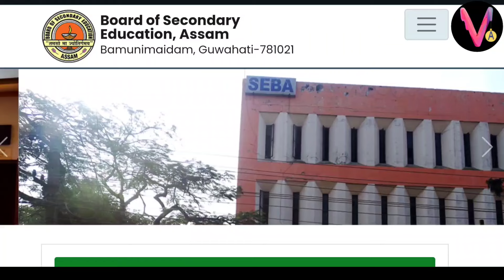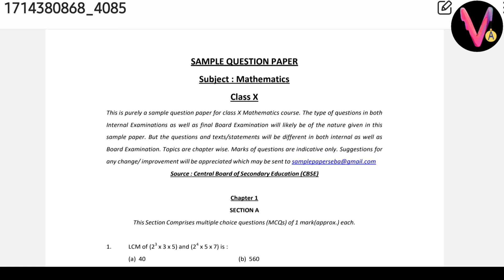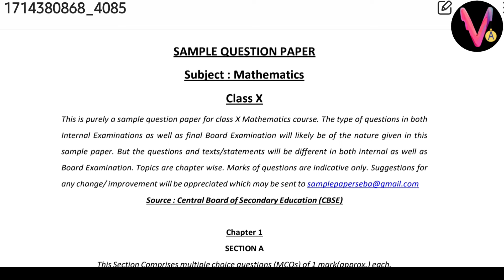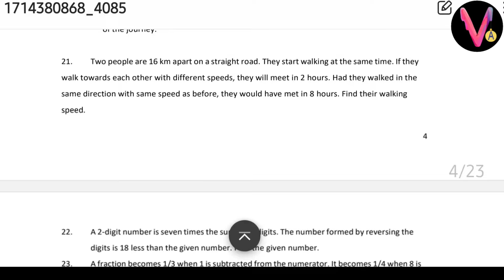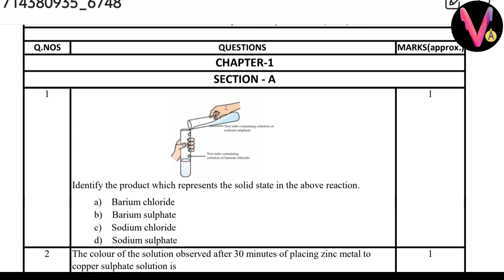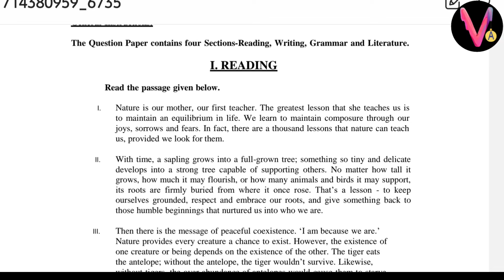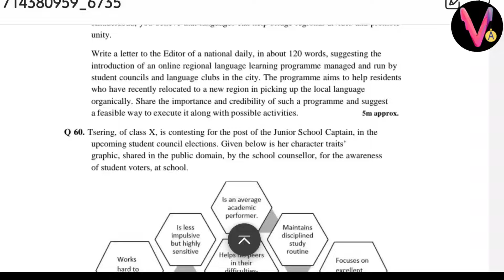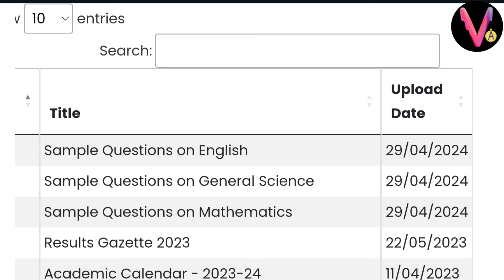প্ৰকাশ পালে HSLC 2025 Exam ৰ Sample Question Paper | A Big Change in Question Pattern | SEBA Board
In this video we have discussed Newly published Sample Question Papers for HSLC 2025 Examination.